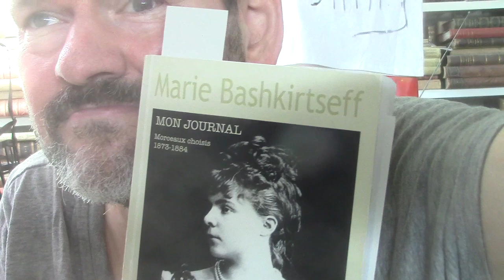Préface du journal de Marie Bashkirtseff (1890) 7533